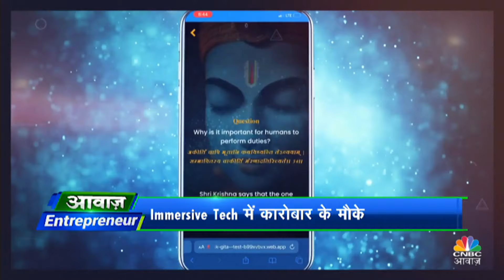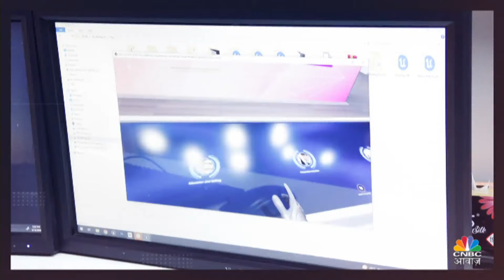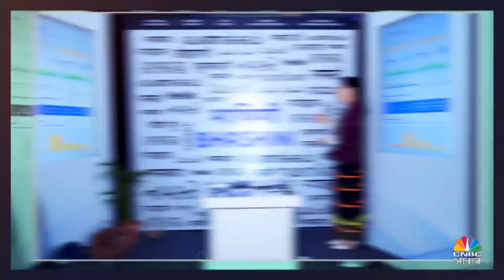Awaaz Entrepreneur | Tagbin और मैन्युफैक्चरिंग फर्म S3V Vascular Technologies की बिजनेस जर्नी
Experience पर आधारित टेक्नोलॉजी सर्विस कंपनी Tagbin की बिजनेस जर्नी और Madhu Kela, AM Naik, Utpal Seth जैसे बाजार के दिग्गजों की क्यों बढ़ी दिलचस्पी Medtech कंपनी S3V Technologies में ?

n18oc_business